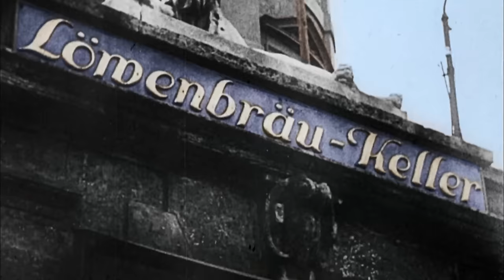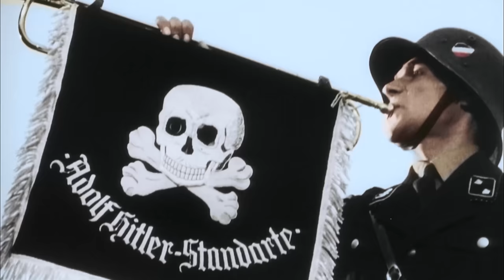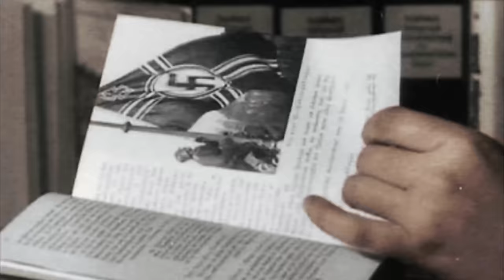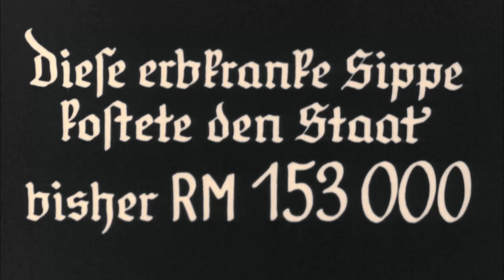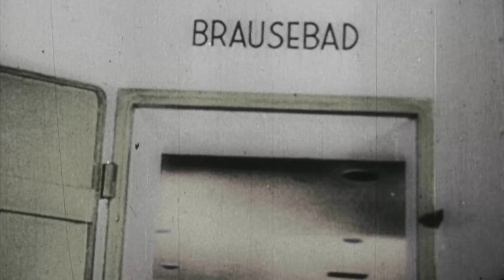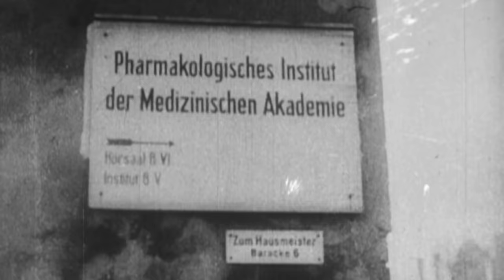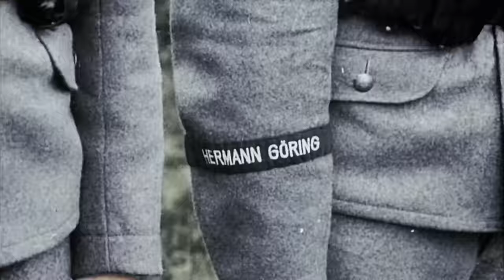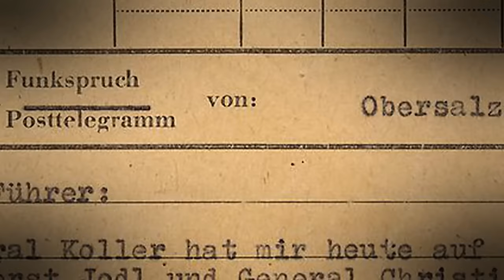Hitler and the Lords of Evil: The Rise, Betrayal, and Downfall of Hitler's Inner Circle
Hitler would be the fallen angel, the devil, the man who hypnotized and horrified an entire people and plunged the whole world into war. Alone, the Führer would have decided and planned everything.

0:00 🇩🇪 Hitler's image as an infallible genius was a myth; he was a dilettante who did not like intellectual effort. He surrounded himself with a network of collaborators, including Hermann Goering, Joseph Goebbels, and Heinrich Himmler.
10:36 🔥 Hitler recruits his closest allies and assigns them important roles in the Nazi party.
21:25 🔥 Joseph Goebbels rises to power as Hitler's Minister of Propaganda and orchestrates the persecution of Jews in Germany.
32:56 💥 Hitler's architect, Albert Speer, successfully completes the construction of the future chancellery of the Reich in just one year, impressing Hitler and solidifying his position as one of Hitler's most influential advisors.
43:08 ⚠️ Hitler prepares for war and the Nazis begin their conquest of Europe, while Himmler oversees the implementation of the Holocaust.
53:46 🔍 Rudolf Hoess, the commandant of Auschwitz, and Dr. Joseph Mengele, who conducted medical experiments, were key figures in the atrocities committed at the camp.
1:02:14 😮 Goering's disagreement with Hitler, Speer's miracle of doubling armament production, and Goebbels' efforts to rally the German people.
1:13:39 🔥 The collapse of the Reich is imminent as the Allies invade Normandy and Margit, a Jewish girl in hiding in Berlin, hears news of an assassination attempt on Hitler.
1:23:40 💀 The Nuremberg Trials result in the condemnation of Nazi war criminals, with Hermann Goering choosing to commit suicide rather than be hanged, and Albert Speer successfully portraying himself as ignorant of the Holocaust.

Director: Fabien Vinçon